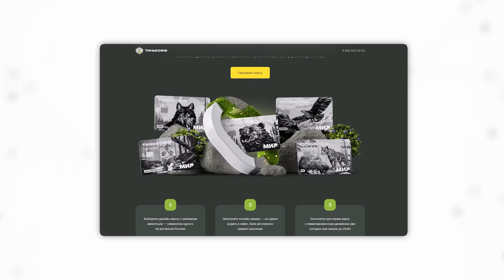Тяжелый День (Super Bunny Man)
Главы
00:00 Предисловие
00:55 Интро
01:16 Карта 1
03:36 Карта 2
07:27 Спонсор
08:01 Карта 3
13:46 Карта 4
24:31 Монолог
24:43 Рамки
25:07 Бонус
25:33 Рамки